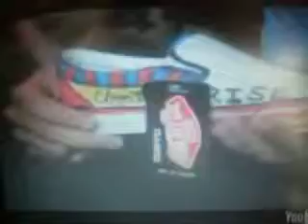behind closed doors-rise against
great song behind closed doors by rise against